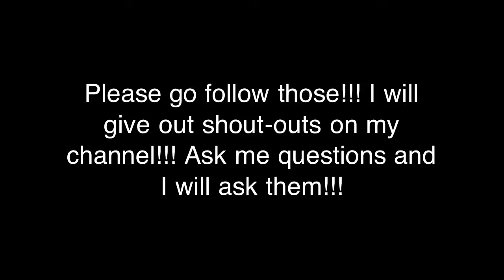My Usernames and Accounts